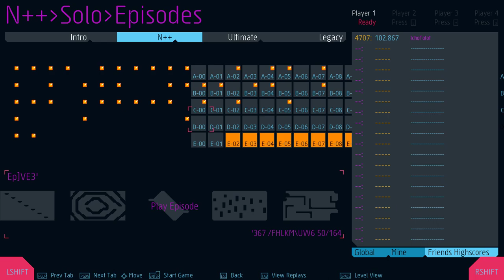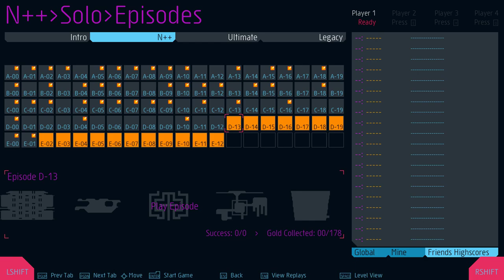Let's Play N++ [N++ Episode D12] Part 54